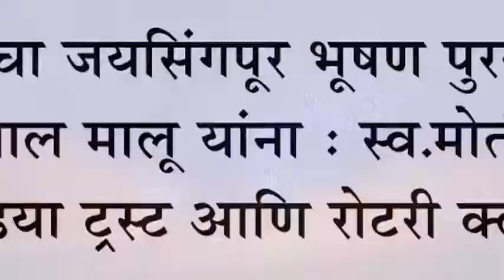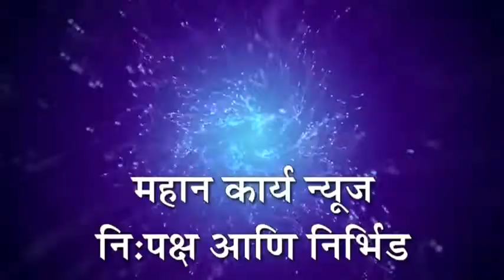यंदाचा जयसिंगपूर भूषण पुरस्कार बाबूलाल मालू यांना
यंदाचा जयसिंगपूर भूषण पुरस्कार बाबूलाल मालू यांना : स्व.मोतीलाल चोरडिया ट्रस्ट आणि रोटरी क्लबचा मानाचा पुरस्कार